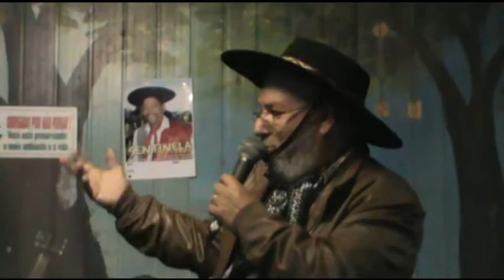DIVULGAÇÃO ASSIM QUE EU QUERIA- ROQUE MARQUES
2014-APRESENTAÇÃO DE ROQUE MARQUES NO RECANTO GAÚCHO EM VIAMÃO COM A POESIA MUSICAL ""SONHEI".